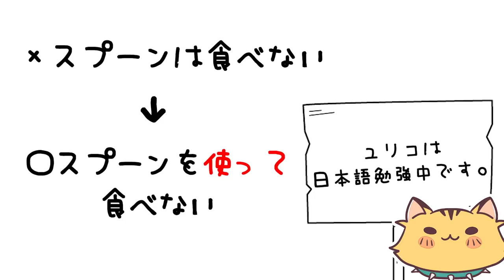【新商品レビュー】ボンゴレパスタをイタリア人目線で採点！！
他にも食べて欲しいものあったらコメントしてね♪

14才でコスプレをはじめイタリアのコスプレコン テストで16回優勝。
2014年より日本でイベント、 テレビにて活動スタート。